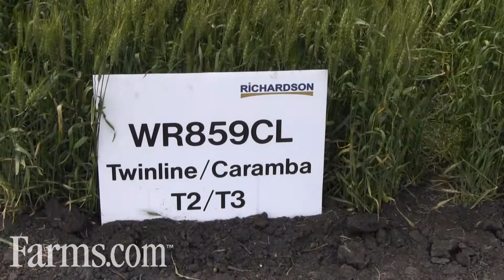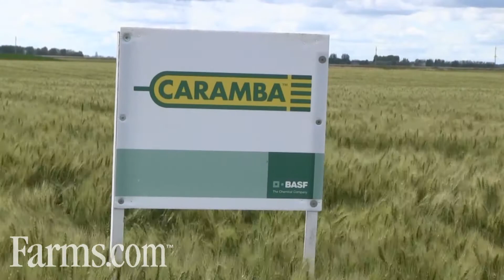Farms.com Wheat Report: Managing Fusarium Headblight And Growing High Quality Wheat.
Robert Hornford from BASF explains what Fusarium Head Blight is and how producers can protect their wheat crop to grow a high yielding, high quality crop.